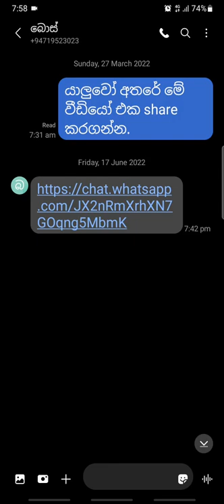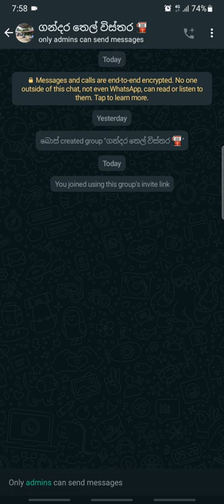58 - ලින්ක් එකෙන් වට්ස් අප් ගෲප් එකට සෙට් වෙමු.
බොහෝ දෙනා අදහස් හුවමාරු කරගන්නා සමාජ මාධ්‍ය අතරින් වට්ස් අප් මාධ්‍යයට හිමිවන්නේ සුවිශේෂී ස්ථානයක්. මෙහිදී  තම අදහස් එකවර බොහෝ දෙනා අතර හුවමාරු කර ගැනීම සඳහා නිර්මාණය කරගත හැකි වට්ස් අප් කුඩා කණ්ඩායමකට තවත් කෙනෙක් එකතු කර ගැනීම සඳහා එම කණ්ඩායමට එකතු විය හැකි ලින්ක් යැවීම බොහෝ ප්‍රචලිත වී ඇත.
එලෙස අපට පැමිනෙන ලින්ක් මගින් වට්ස් අප් කණ්ඩායමකට එකතු වන ක්‍රම එය මෙම වීඩියෝව මගින් පැහැදිලි කර දෙනු ලබයි.